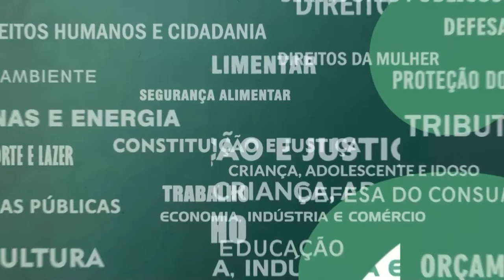Resumo Comissões - Frente Parlamentar Bicentenário Independência - Reunião de instalação